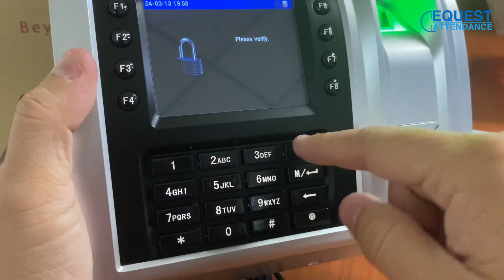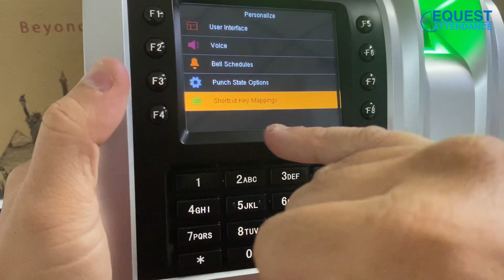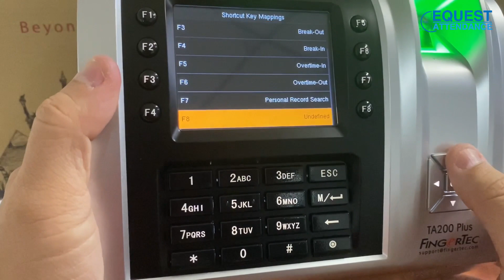How to Set Shortcut key Fingertec TA200 Plus Fingerprint Time Attendance Device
How to Set Shortcut key Fingertec TA200 Plus Fingerprint Time Attendance